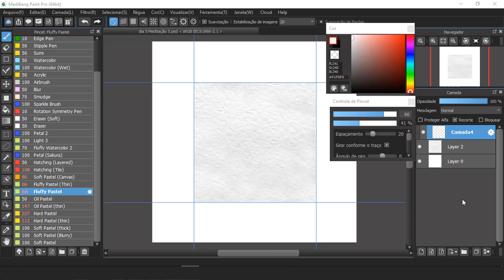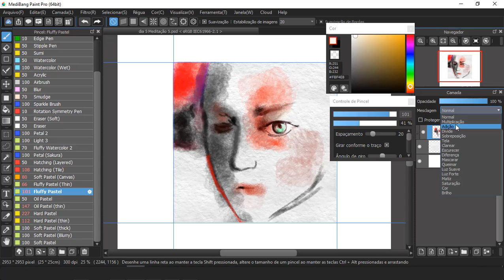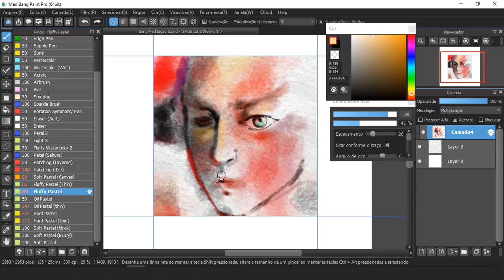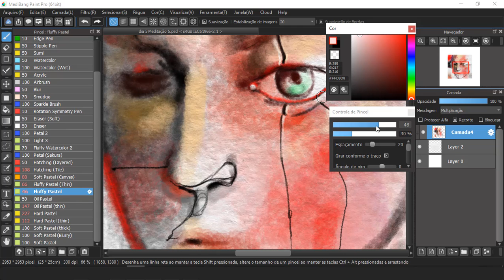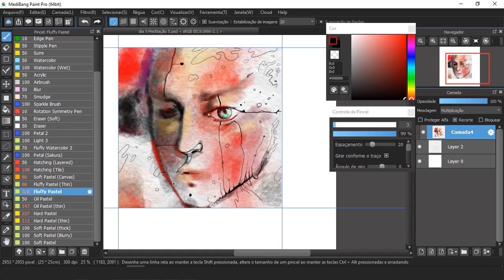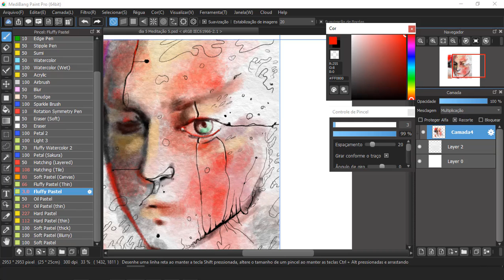Cyber Clow - Digital Painting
This is a color study, which I did based on the same proportion as the last work. It looks like I like this size 20X20 cm. In digital art, it seems silly to create something with this limitation, but I feel that I had greater creative freedom thanks to it.